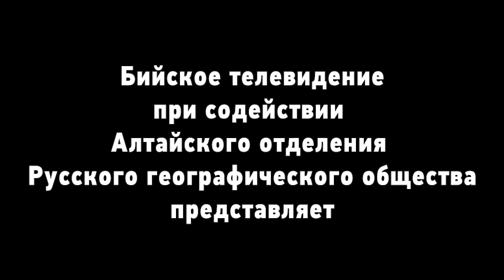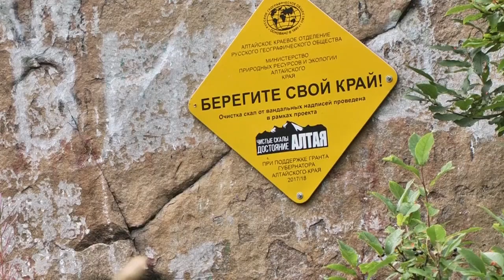"НУ и НУ!": гора Бабырган (Бийское телевидение)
С "алтайским богатырём" встретилась съёмочная группа "НУ и НУ!", а именно удалось взобраться к вершинам горы Бабырган. Эта экспедиция была совершена не только для того, чтобы увидеть местные красоты, но и чтобы очистить скалы от надписей, оставленных туристами.